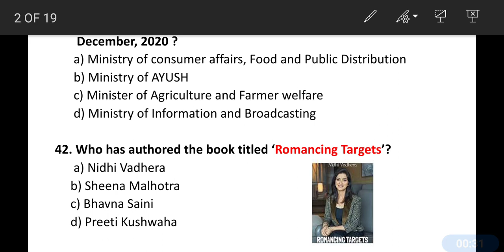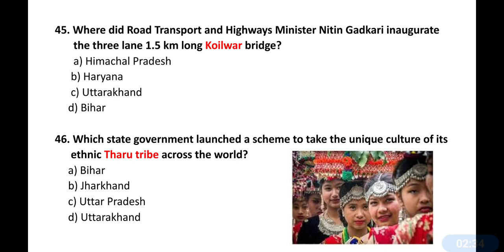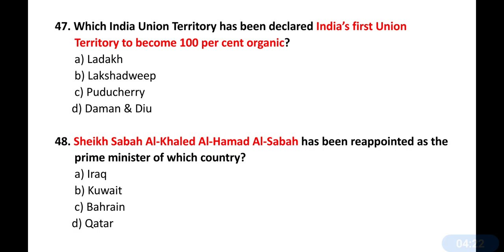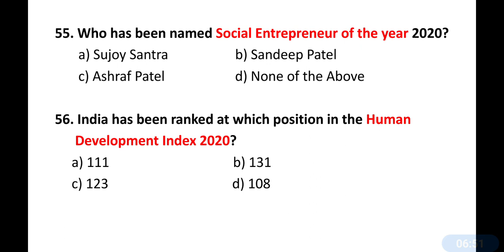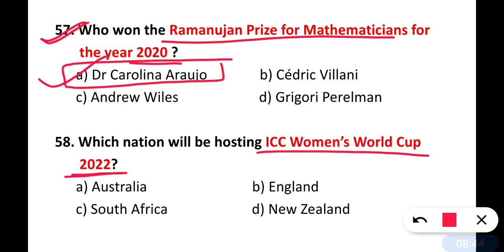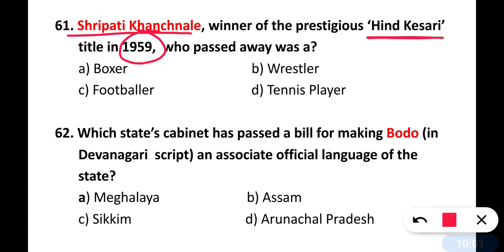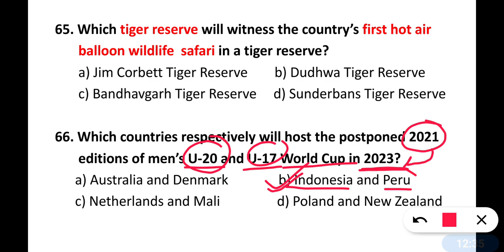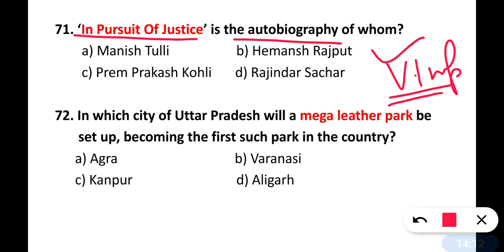December 2020 current affairs| Part 2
MNS mock tests (pack of 4 )

Hope u may like this.